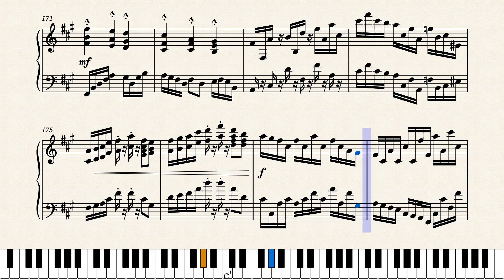Karimun_1_by_Lansell_Taudevin by Lansell Taudevin